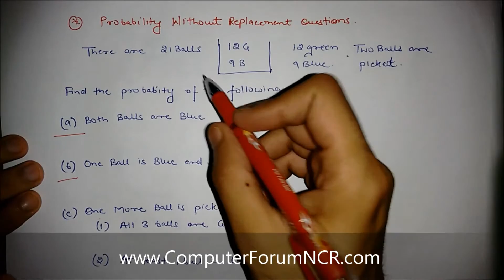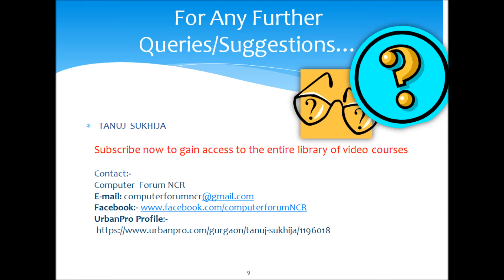Video 44 Probability Theory Questions Without Replacements Type